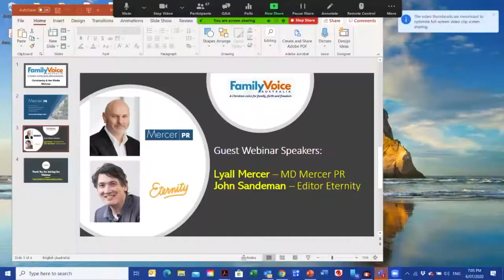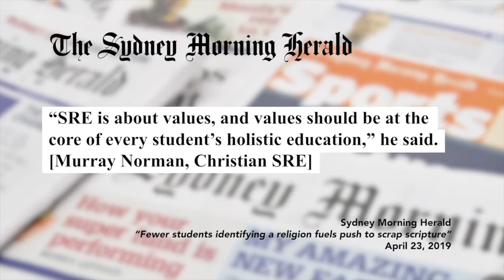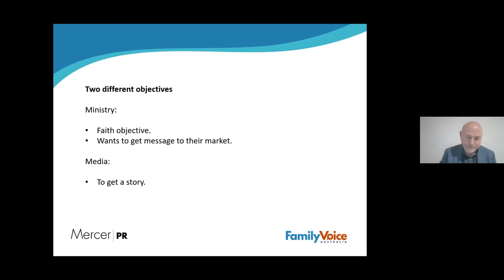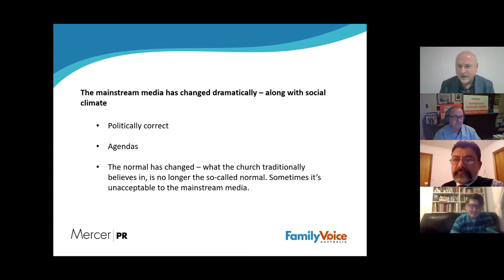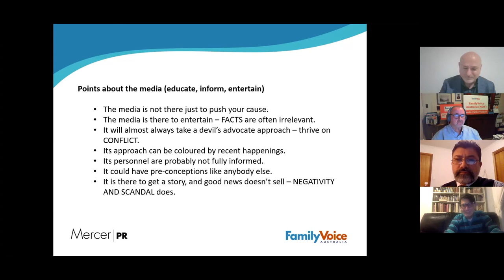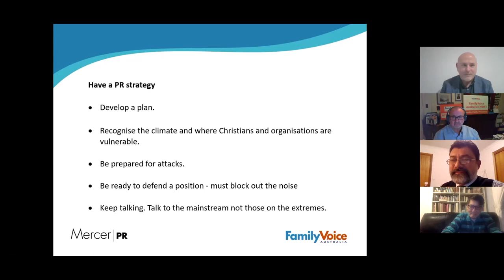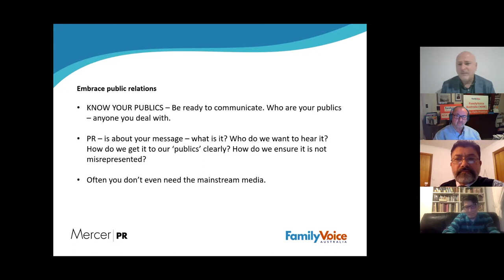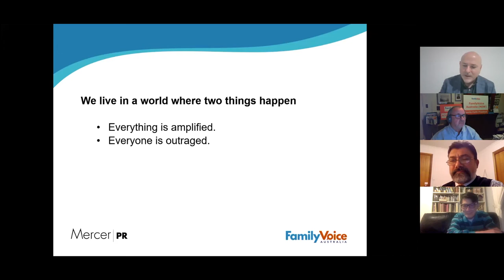Christianity & the media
Part of FamilyVoice Australia's Webinar series.
Filmed Monday July 6, 2020.
Hosted by Greg Bondar (NSW & ACT State Director) and David d'Lima (SA & NT State Director).
Guest presenters: Lyall Mercer - Managing Director, Mercer PR & John Sandeman - Editor, Eternity.